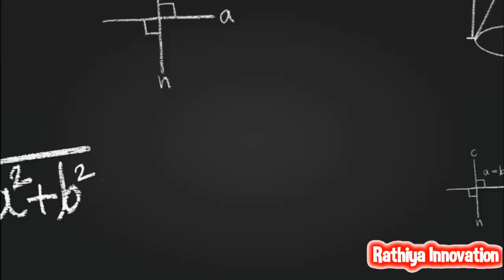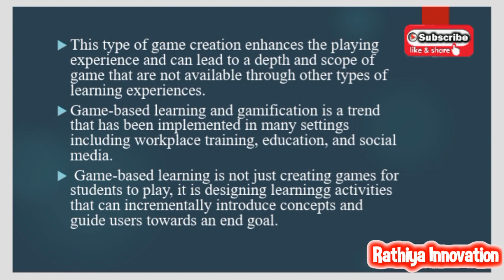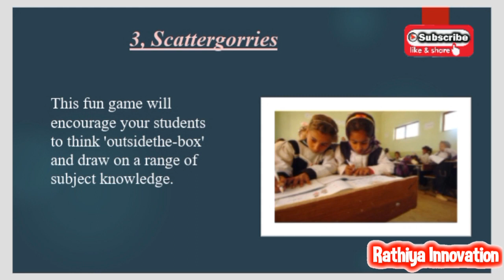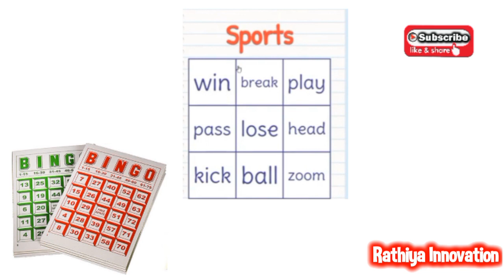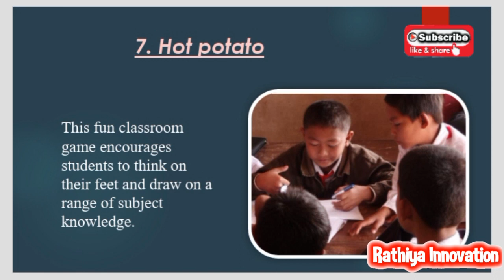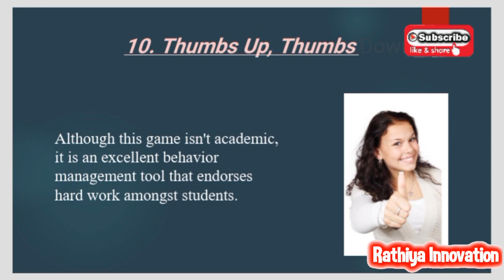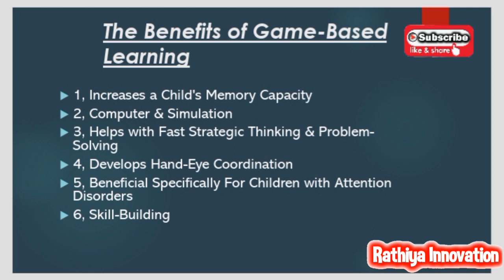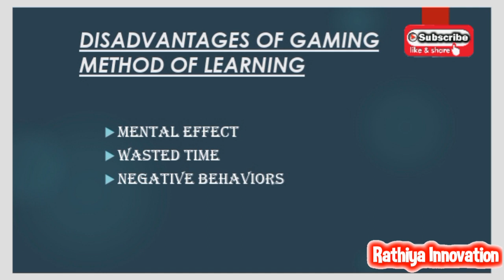Game Based Learning in Tamil | Gaming | Pedagogy | B.Ed 2nd semester syllabus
This video is about Game Based Learning in Tamil

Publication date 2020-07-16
Topics
Covid-19, Pandemic, Coronovirus, Short Stories